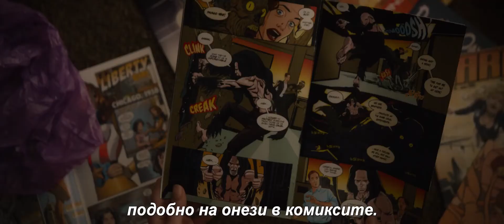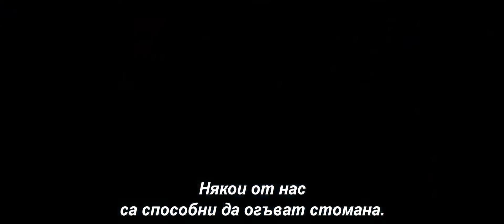Стъкления (2019) БГ трейлър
Продължение на двата филма: "Неуязвимия (2000)" с Брус Уилис и "На парчета" от 2017 г., в който главния герой имаше раздвоение на личността.
В кината Януари 2019